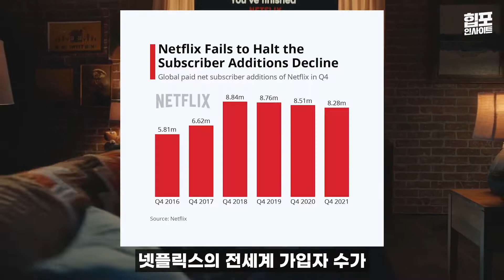디즈니플러스가 넷플릭스를 추월한 방법 | OTT 경쟁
OTT플랫폼 시장의 경쟁이 점점 더 치열해지고 있습니다.

영원히 일등일 것만 같았던 '넷플릭스'가 후발주자 디즈니플러스에게 추월당해 2등이 되었다고 하는데요.

엔데믹 이후 가입자가 포화되면서 성숙기에 돌입한 OTT시장에 큰 변화의 바람이 불고 있습니다.

앞으로 OTT시장의 경쟁구도는 어떻게 변할까요?